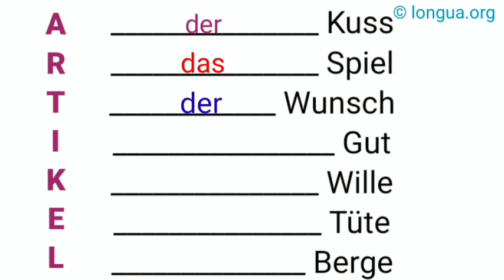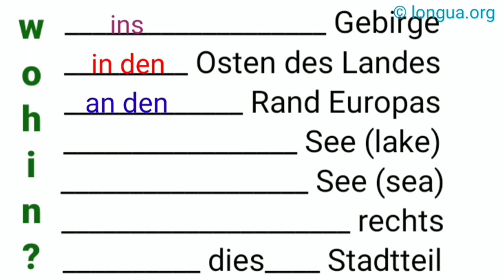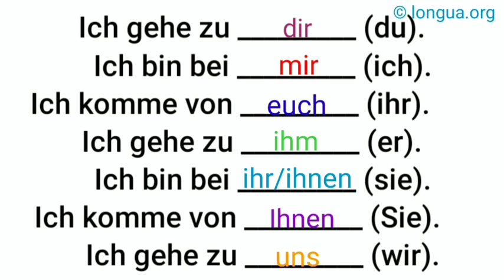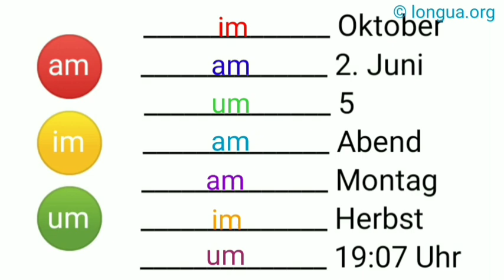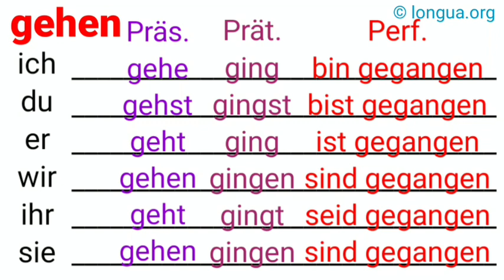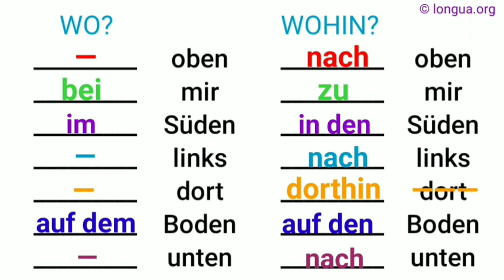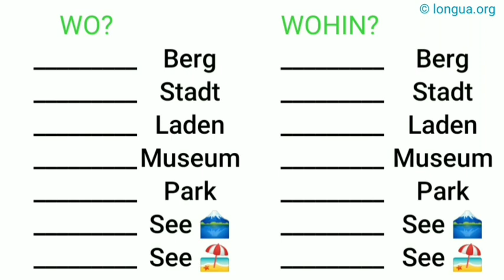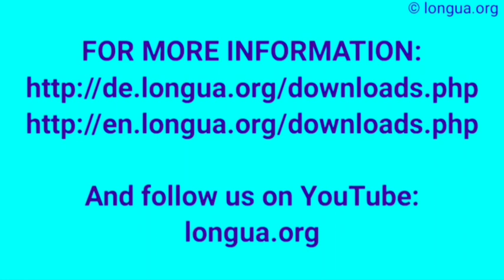Grammatik Mix, Präpositionen, in, an, auf, unter, vor, hinter, neben, bei, zu, zum, zur, ans, am, um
aus bei mit nach seit von zu, für gegen ohne um durch, in an auf unter über vor hinter neben zwischen,   Dative, Accusative, Genitive, Cases,

Präpositionen, aus bei mit nach seit von zu Dativ, für gegen ohne um durch Akkusativ, in an auf unter über vor hinter neben zwischen Wechselpräposition,

wo ist er?, er ist am Meer, im Auto, in der Schule, am Anfang, in der Mitte, auf der Seite,  , Deutsch lernen, Grammatik, Übungen, Perfekt, unregelmäßige und regelmäßige Verben,

Perfekt Formen, hat gezogen, ist gezogen, ist angekommen, anfangen, begonnen, abgeholt, ausgefüllt,  Deutsch lernen Grammatik, Pefect, Past

1.Er sitzt i____ Zug.
2.Sie steigt i____ Zug.
3.Er ist i____ Bad.
4.Sie geht i____ Bad.
5.Er ist auf ____ Boden.
6.Sie setzt sich auf ____ Boden.
7.Er sitzt auf ____ Tisch.
8.Sie setzt sich auf ____ Tisch.
9.Er kocht in ____ Toilette.
10.Sie kommt in ____ Toilette.
11.Er arbeitet i____ Schrank.
12.Sie kommt i____ Schrank.
13.Er ist i____ Sauna.
14.Sie geht in ____ Sauna.
15.Er ist in ____ Hütte.
16.Sie fährt in ____ Hütte.
17.Er liest auf ____ Klo.
18.Sie kommt v____ Klo.
19.Er sitzt auf ____ Sessel.
20.Sie setzt sich auf ____ Sessel.
21.Er liegt auf ____ Matte.
22.Sie legt sich auf _____ Matte.
23.Er arbeitet in e____ Labor.
24.Sie geht in e____ Labor.
25.Er sitzt a____ Arbeit.
26.Sie macht sich an ____ Arbeit.
27.Er ist in ____ Tram.
28.Sie steigt in ____ Tram.

Lösung:

29.Er geht nach oben.
30.Sie ist oben.
31.Er geht nach Hause.
32.Sie ist zu Hause.
33.Er ist bei ihr.
34.Sie geht zu ihm.
35.Er sitzt im Bus.
36.Sie steigt in den Bus.
37.Er geht auf die Straße.
38.Sie wartet auf der Straße.
39.Er geht raus.,
40.Sie ist draußen.,
41.Er ist schon weg.,
42.Sie fliegt zu ihm.,
43.Er fliegt in den Urlaub.,
44.Sie ist im Urlaub.
45.Er fährt mit einem Boot.
46.Sie ist auf einem Boot.
47.Er ist am Meer.
48.Sie fährt ans Meer.
49.Er sitzt am Strand.
50.Sie legt sich an den Strand.
51.Er wandert in den Bergen.
52.Sie fährt nicht in die Berge.
53.Er setzt sich in die Sonne.
54.Sie sitzt in der Sonne.
55.Er kommt rein.
56.Sie ist innen.
Lösung:

Er ist...
29.auf dem Platz
30.am Meer
31.im Bus
32.im Kino
33.in der Mitte
34.zu Hause
35.auf der Straße,
36.daheim,
37.an einem Ort,
38.bei ihnen,
39.unterwegs,
40.im Flugzeug,
41.auf dem Sitz,
42.im Hof,
43.am Bahnhof,
44.an der Haltestelle,
45.im Büro,
46.auf der Baustelle
47.im Supermarkt
48.im Urlaub
49.in Spanien
50.auf dem Weg
51.am Ausgang
52.im Auto
53.draußen
54.in der Schule
55.am Anfang
56.dabei

Er ist so groß wie ich.

So groß wie ich ist er.

Pronouns, me, you, him, her, it, us, them,
Pronoms, me, te, se, le, la, les, lui, leur, nous, vous, leurs,

Pronomen - Übersicht
Personalpronomen:

Deutsch - Pronomen

Deutsch - Pronomen - Beispiele .

Deutsch - Pronomen: es

Deutsch - Pronomen: man

Deutsch - Reflexivpronomen

Deutsch - Relativpronomen

Deutsch - Personalpronomen